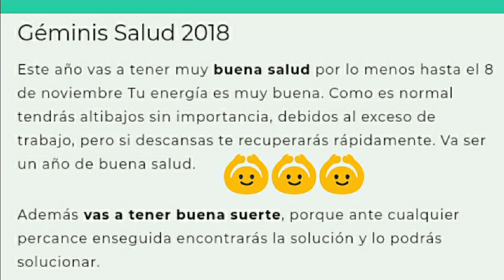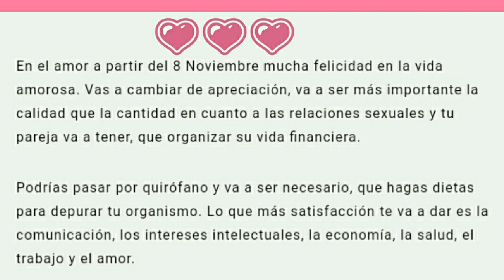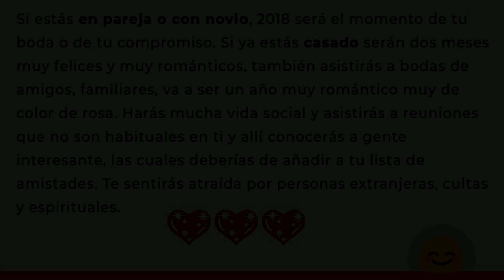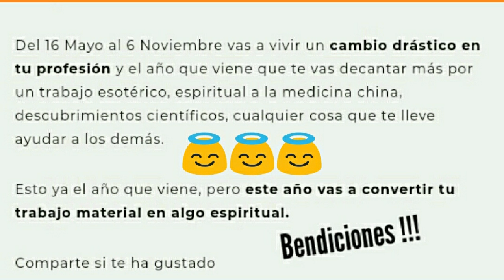PREDICCIONES para GÉMINIS !! BIEN ESTAR.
Aquí les comparto las predicciones para géminis el la salud el amor el la familia y en la evolución personal, todo a través de los astros y los arcanos. Bendiciones !!!